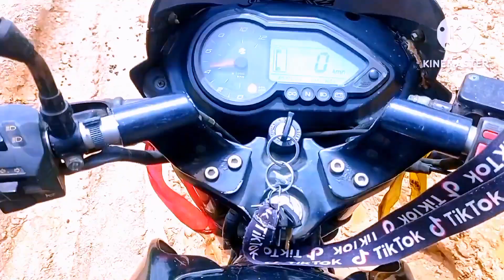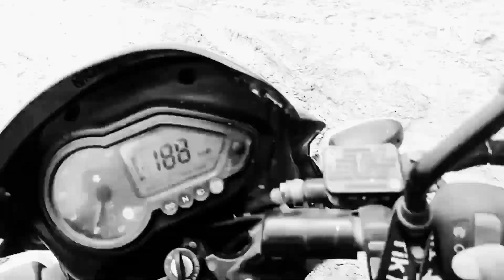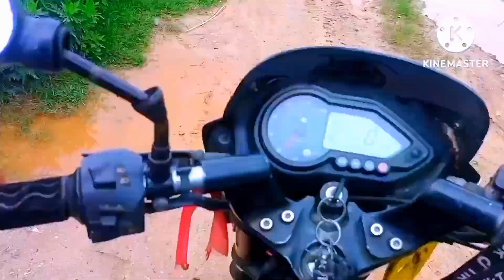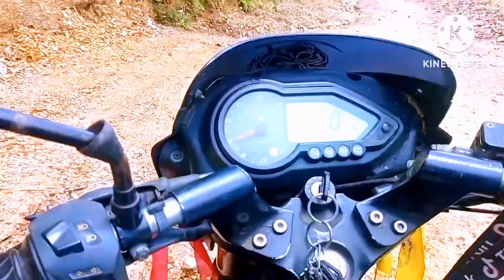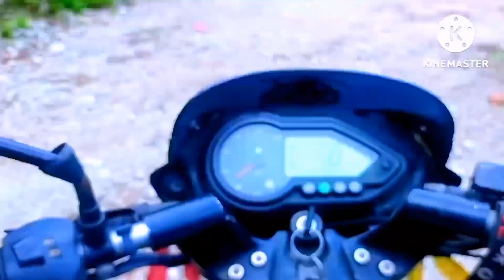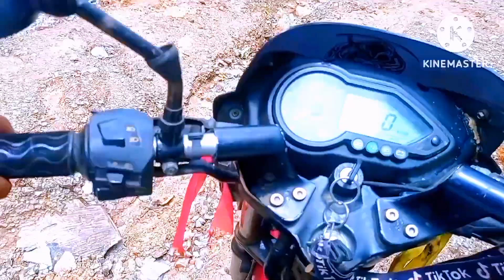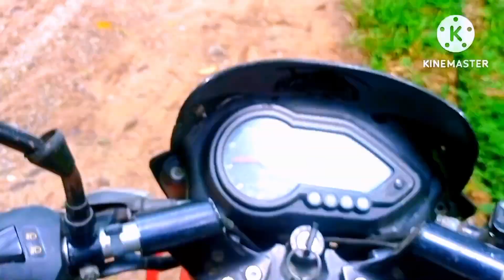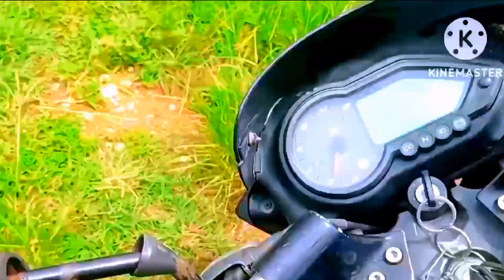परिस्थिति अनि बाध्यता यस्तै छ नेपालको बाटो आज को पहाडी ब्लग 🥰